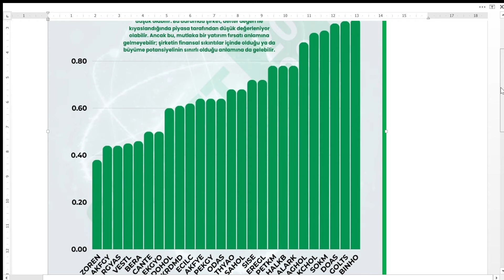DEFTER DEĞERİNE GÖRE SUDAN UCUZ ŞİRKETLER | BİST BORSA HİSSE PARA ŞİRKET KÂR COİN SHARE STOCKS